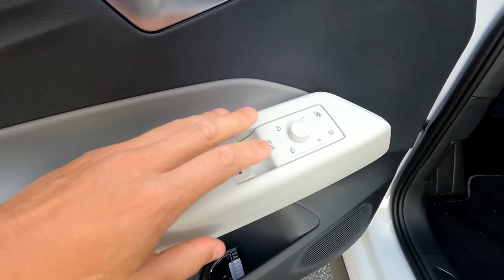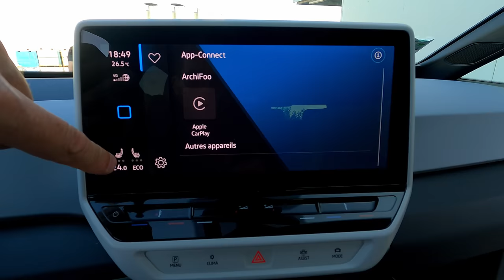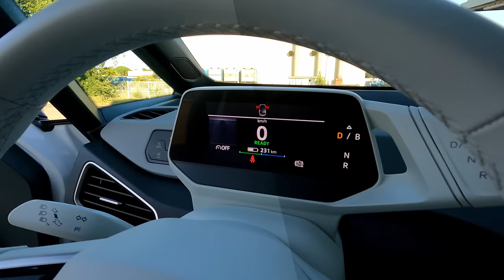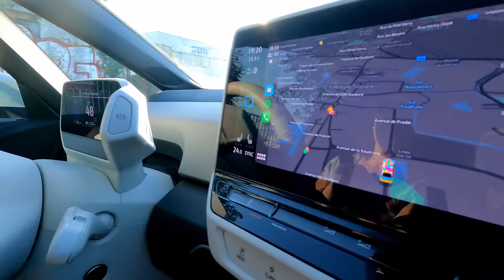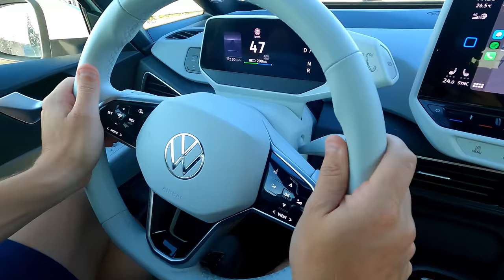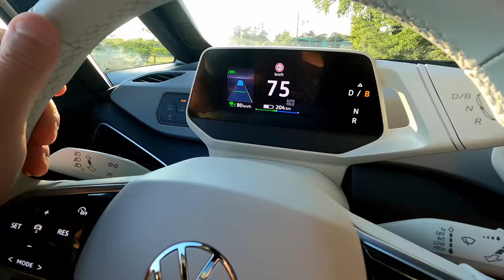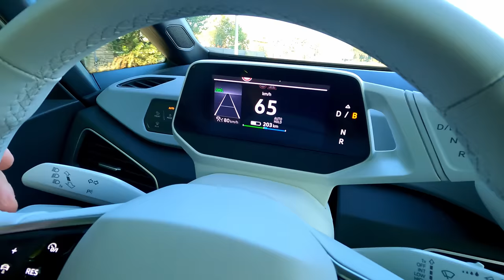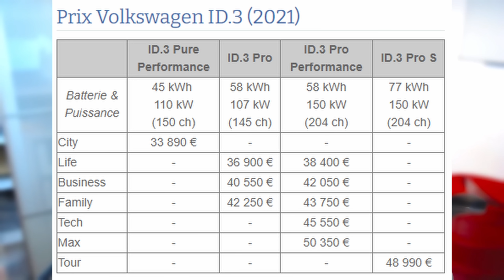Volkswagen id 3 2021 : un abonné nous la fait essayer et on a pas le même avis !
Un abonné nous a proposé d'essayer sa Volkswagen ID 3.